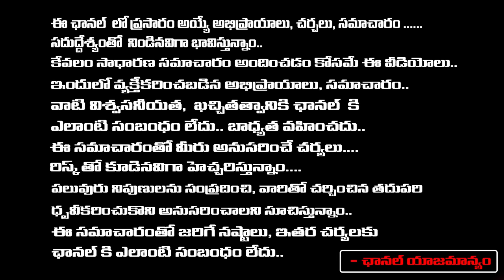Another Case File On Ramoji Rao | Ramoji Rao Vs GJ Reddy | Red Tv